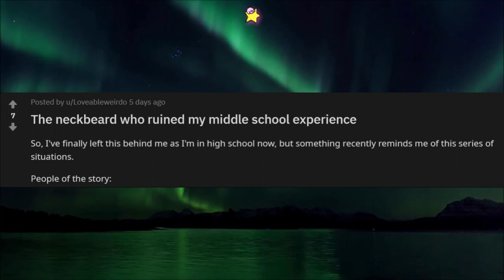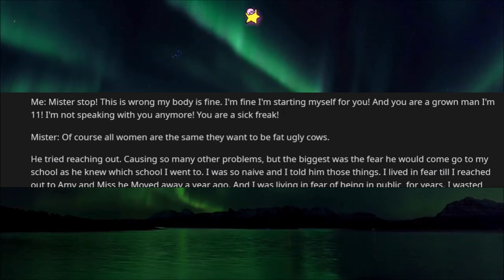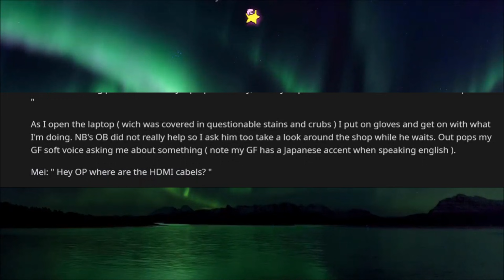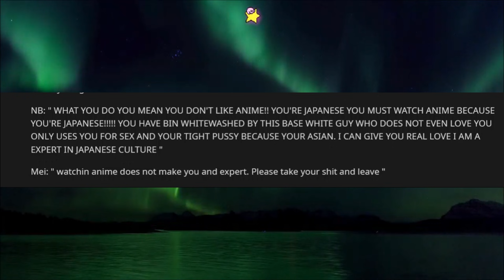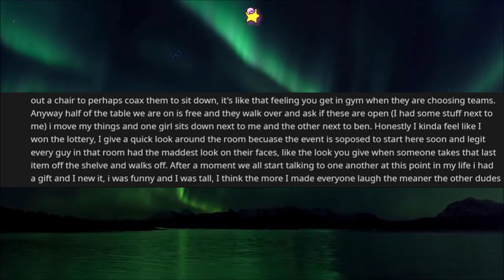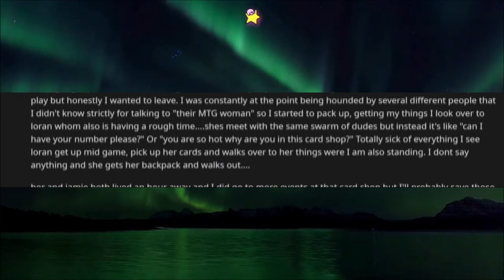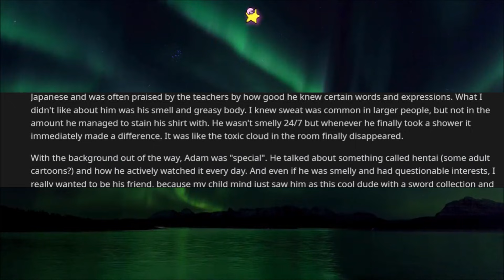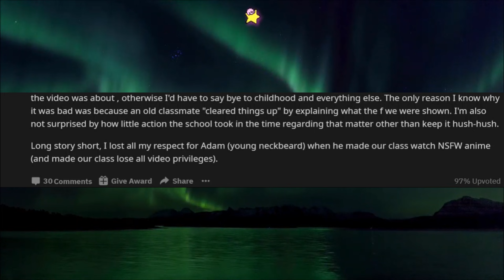r/NeckbeardStories | HENTAlBEARD SHARES HIS SUPERIOR TASTE IN ANIME. CRINGE INCOMING!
In this episode of r/NeckbeardStories we meet Hentaibeard. Can you guess what kind of media this particular neckbeard enjoys most? If you said tokusatsu, come and collect your prize! Enjoying lewd anime in the privacy of your own home is fine I suppose... But sharing it with a class of paste-eating 11 year olds? I mean... We have to draw the line, don't we?